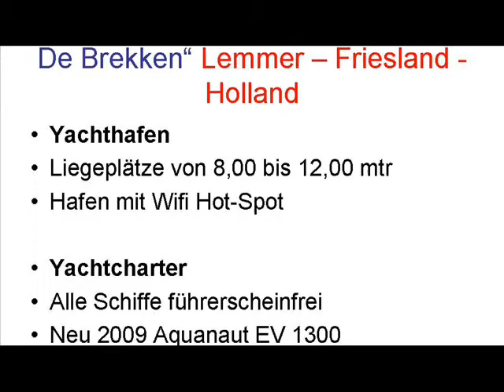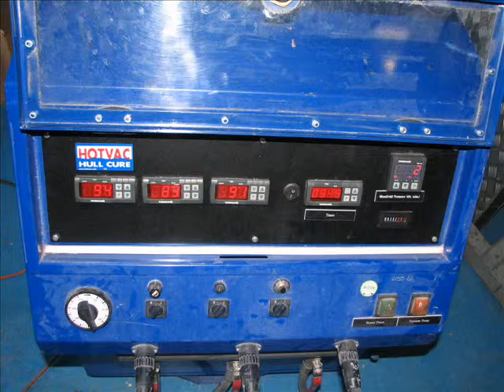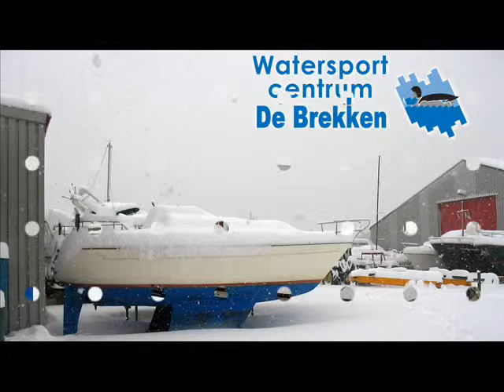Slideshow Yachtcharter de Brekken - Motorjacht verhuur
Slideshow Yachtcharter De Brekken Friesland Lemmer. Motorboot Verhuur Friesland